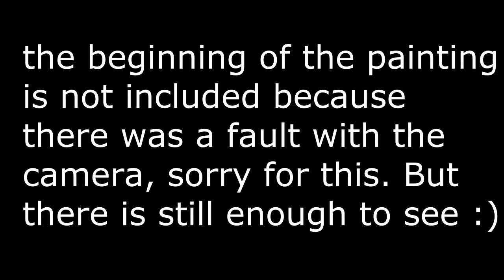Hedwig's Art modern fantasy.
modern painting fantasy, watercolor